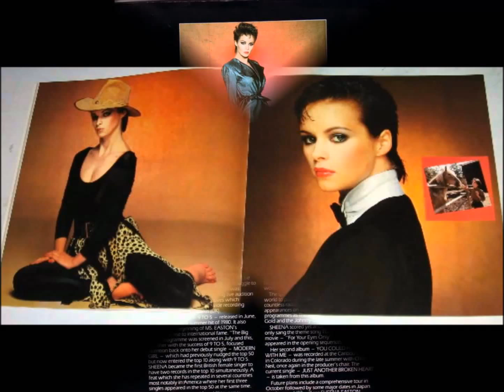SHEENA EASTON I'm Worth The Hurt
Taken from her release YOU COULD HAVE BEEN WITH ME 1981 Toshiba-EMI Records Ltd. JAPAN